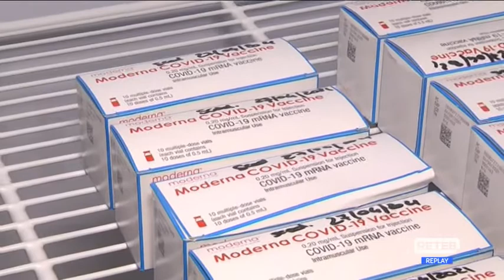Covid Abruzzo: varianti e vaccini, a che punto siamo?